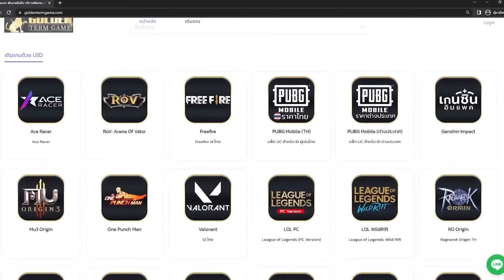RoV : Slimz สลิมกระต่ายคลั่ง หอกมรณะCounter Elsu!! - Hutton